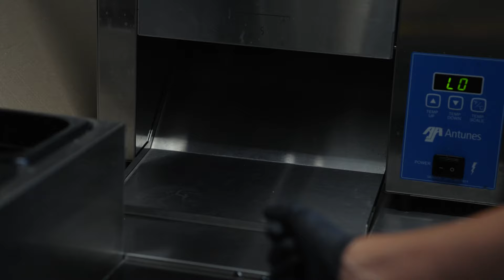Linda Bengtzing X Jack's Burger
Denna månaden är det Linda Bengtzing som bestämmer och därmed tar över tronen från Dogge Doggelito! Häng med när Linda skapar sin Victory Burger!

Sugen på att smaka?
Kom förbi oss på Jack's Burger i Vasastan!

Video av Peter Fredriksson
Robin Noor (Programledare) på Instagram